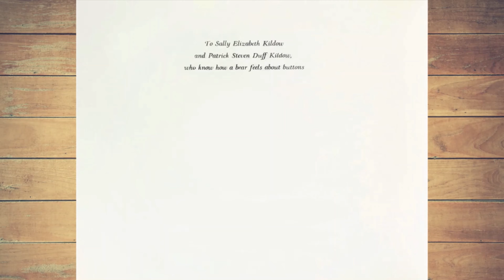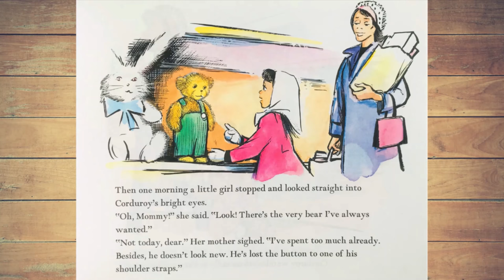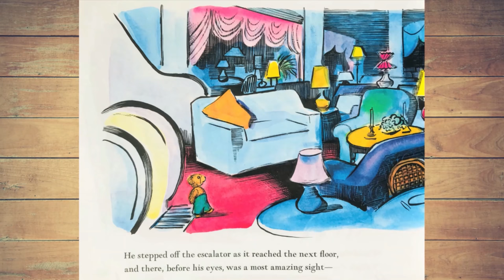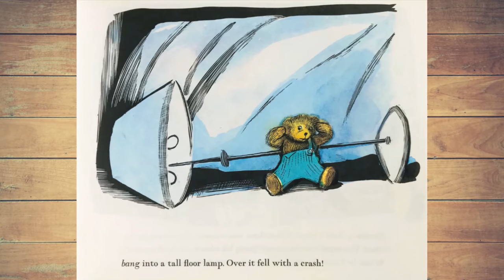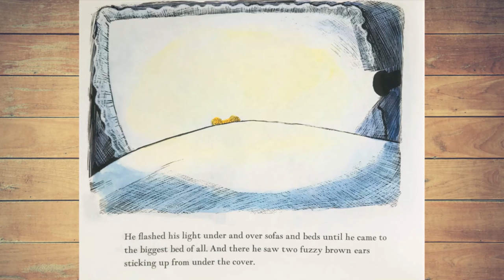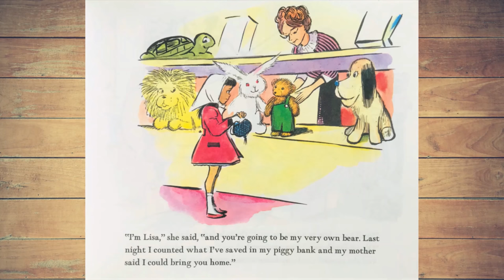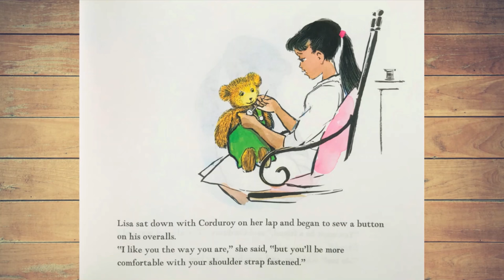Corduroy Read Aloud Book, Bilingual Books, Spanish & English Children Books, Educational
About this Book:
Corduroy lives in a department store and waits to be taken home by somebody special. The thought of not being taken because he is missing a button on his overalls saddens Corduroy. And at night he goes in search of his missing button.

Illustrator: Don Freeman

Book Background Song: Spring Fling
Artist: TrackTribe

Text and illustrations are not owned by us. If you enjoyed this amazing book, please support the wonderful author; Don Freeman, by purchasing a copy of his book.